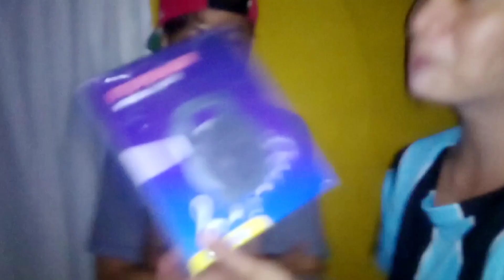WALA KA SA NINONG! | Makacute